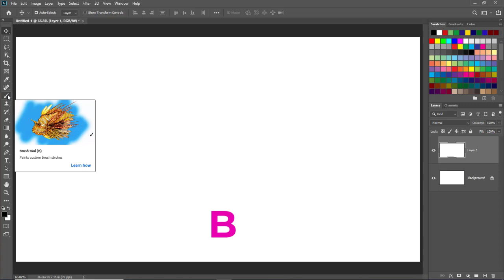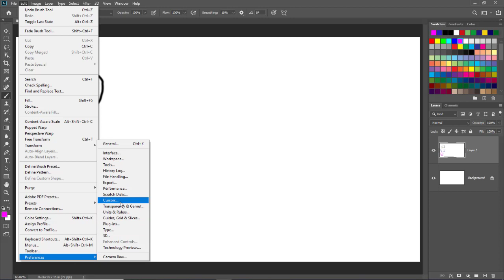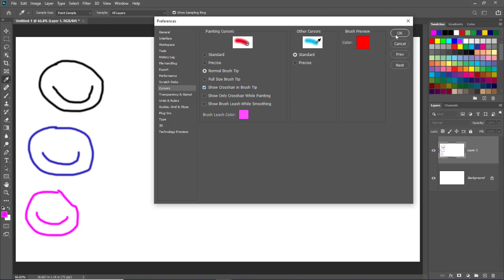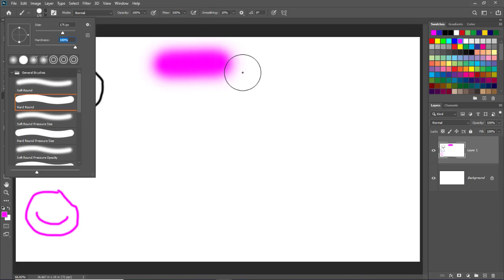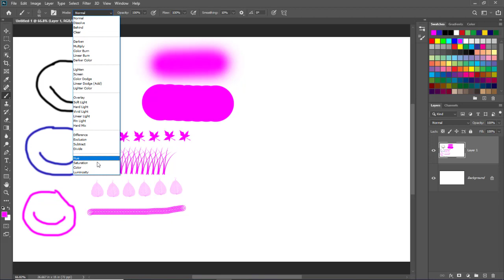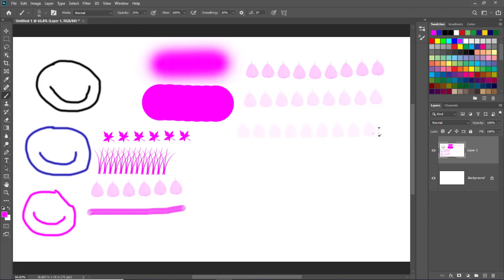Basic of Brush Tool in Photoshop - Photoshop Tutorials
Today we will learn how to use Brush Tool in Adobe Photoshop.